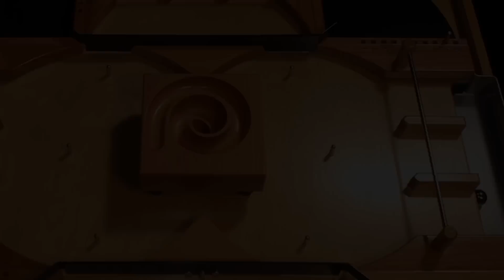Croc'bille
Présentation du jeu Croc'bille